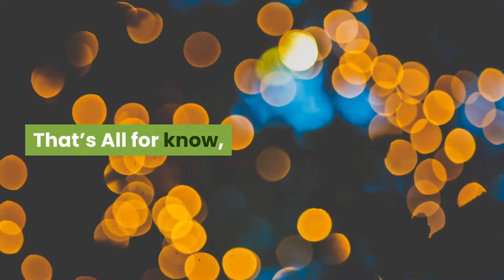11 Things You Didn't Know About Monkeys | Animal Globe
This video will tell you 11 things you didn't know about monkeys. Considering they're one of our closest cousins, you'd think we humans would know a thing or two about monkeys.